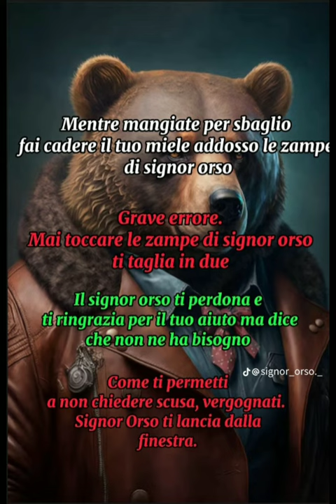Signor Orso PT.1 supportate questa serie Like per la PT.2 👍✔️